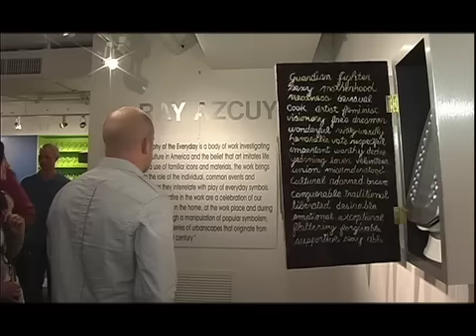Coconut Grove's Cristina Chacon Studio Gallery "Bloom" Reception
Feb, 2011
Cristina Chacon Studio Gallery features the works of Ray Azcuy, as well as Mano and Monica Gonzalez Bo.  "Bloom" debuts February 5th, and runs through April 19th, 2011.